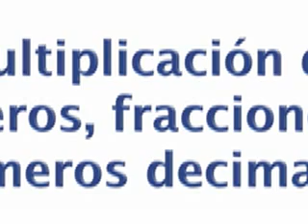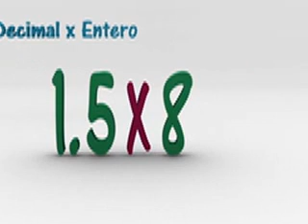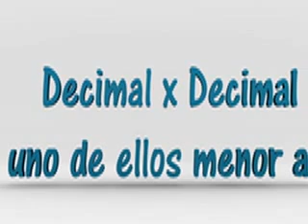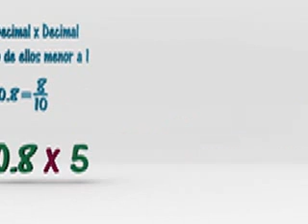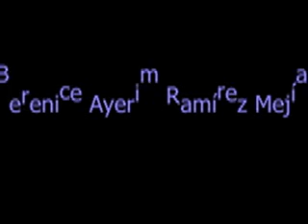Realidad Aumentada OMS: Multipicacion de enteros, fracciones y... (1er Grado, Bloque 2)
2.3 Multipicación de enteros, fracciones y números decimales. Primer Grado. Bloque 2